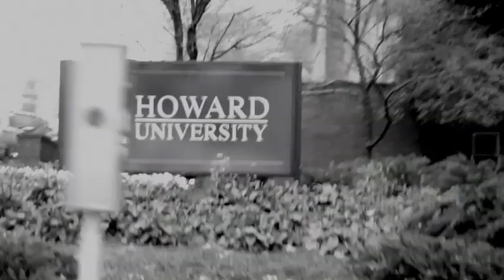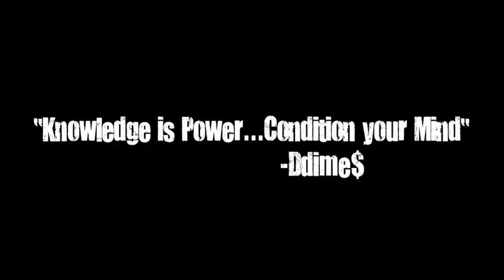D-Dimes - Thank U, Ronald Regan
New video from D-Dimes latest project, Million Dollar Operation.